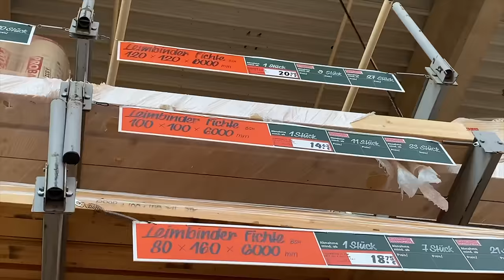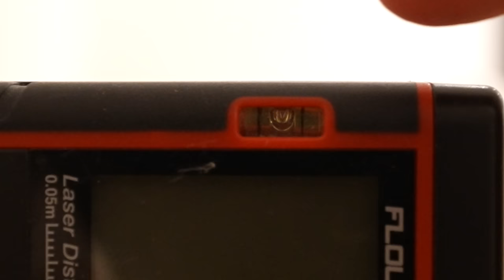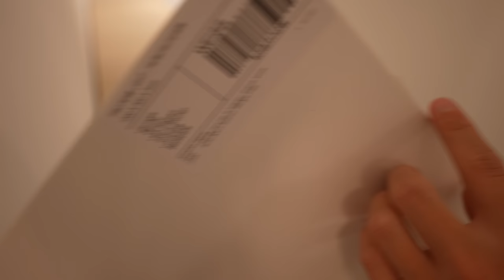MEGA AQUARIUM Unterschrank bauen! 😱